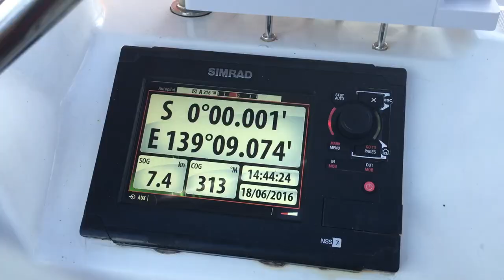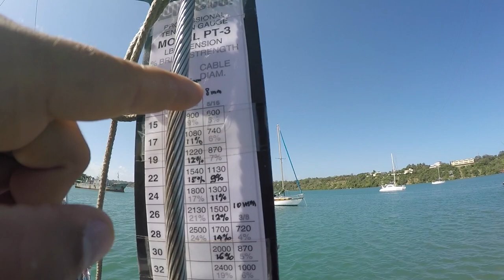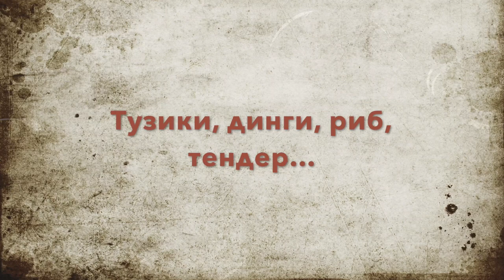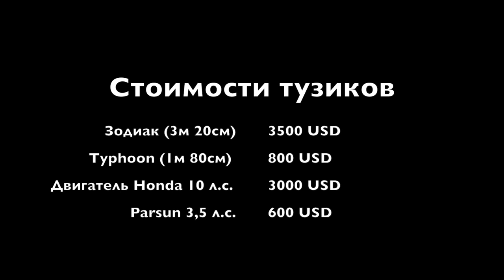Какой тузик выбрать. Ремонт Beneteau: люфт пера руля, натяжка вант. Делимся яхтенным опытом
У нас очередное видео на нашем канале Youtube: Капитан ГЕРМАН, на этот раз мы посвятим его ремонту лодки. Вернее, как я уже обещал, той части, которая не вошла в предыдущее видео. Мы будем чинить болтающееся перо руля, натяжку вант (тросов держащих мачту) и я расскажу о том, какой тузик выбрать и чем отличаются моторы к ним.